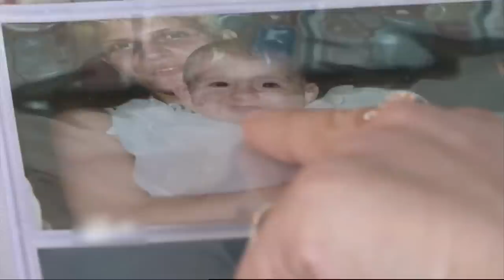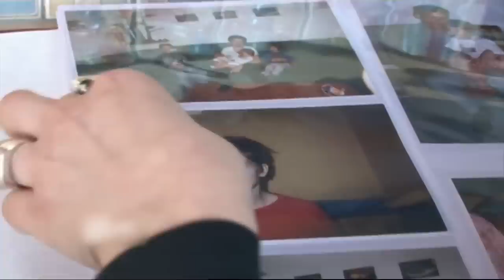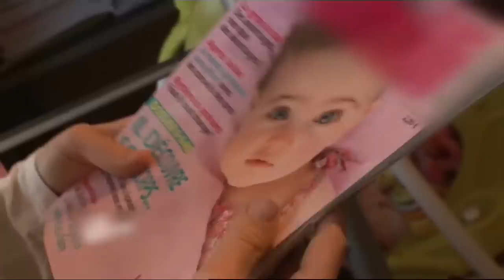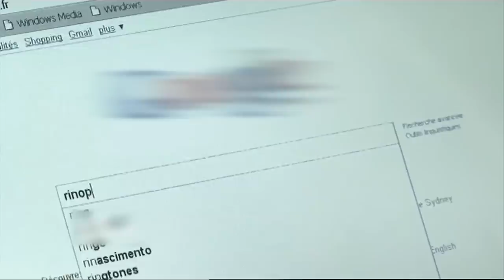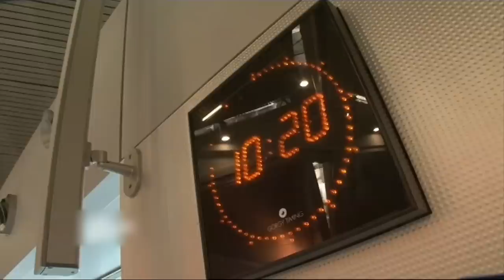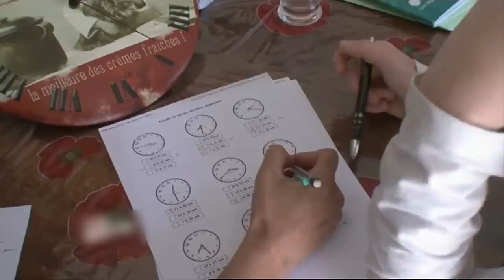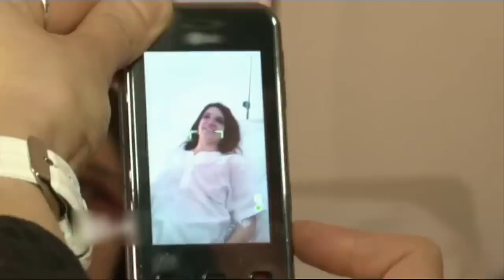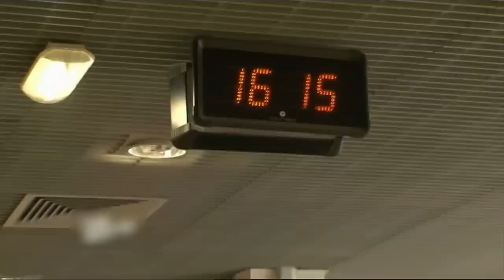Mon ado est unique, le défi des différences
À 15 ans, Coline déteste son nez et décide de subir une rhinoplastie en Tunisie, malgré les réticences de son père, Francis. Coline vit cette opération comme une nécessité pour retrouver confiance en elle, ayant été moquée depuis son enfance. Pendant ce temps, Mélanie, passionnée par les bébés reborn, trouve réconfort dans cet univers, s'éloignant des interactions sociales. Ses parents, inquiets, espèrent qu'un internat lui permettra de s'ouvrir et de s'intégrer dans le monde réel. Découvrez comment ces adolescents et leurs familles naviguent à travers ces défis uniques.